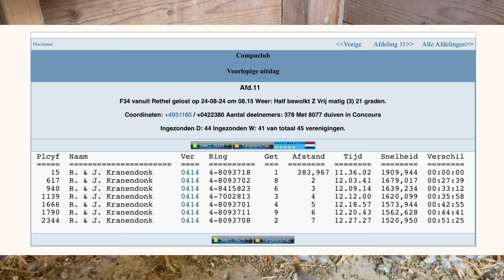1st in the club | 18th against 15104 Birds Sect 4 | Racing pigeons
Be part of my racing pigeon journey!